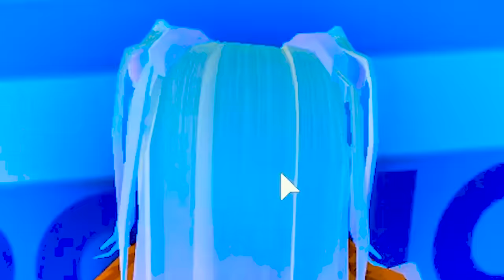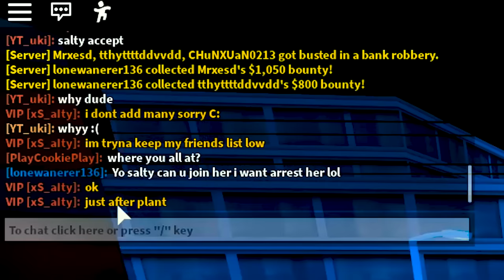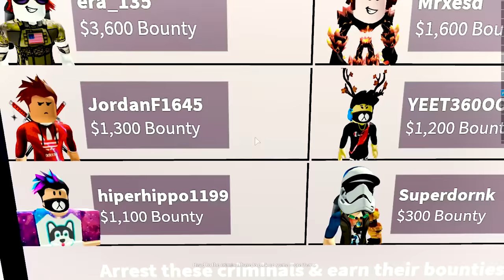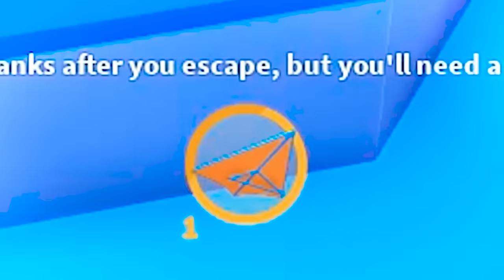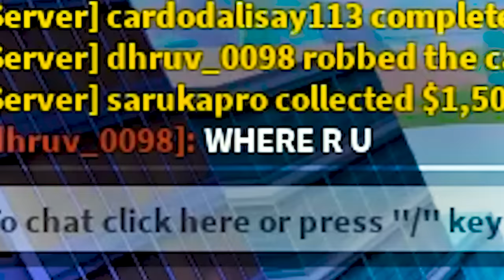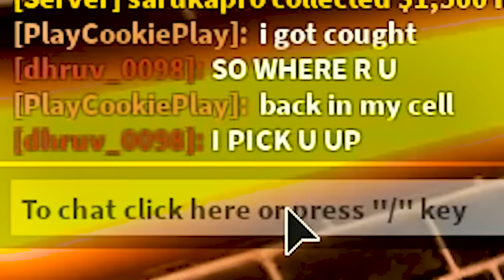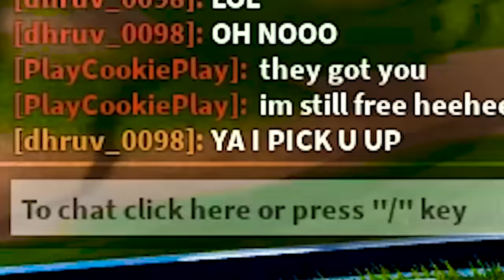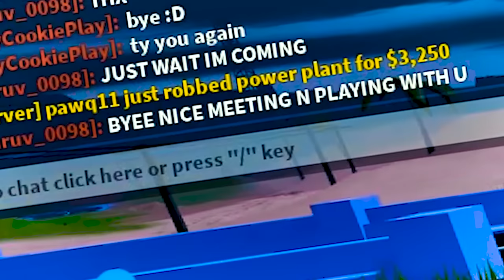Under Arrest ! Bad Guy Jail Break Vs Police Officer - Roblox JailBreak Online Game Play Video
Todays Cookie video: I'm playing Prison Break in Roblox! After being released from my jail cell, I meet other prisoners that find a secret place to break out and escape! What will happen? Enjoy this Roblox RP video!

| More Fun |